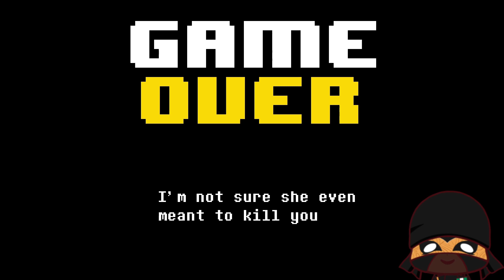Cute, But Dangerous | Let's Play Undertale Yellow Episode 3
I somehow forgot Undertale is a hard game at times.

Outro background vector created by starline
 UNDERTALE YELLOW is a fan-made prequel to the hit RPG “UNDERTALE”

When a child named Clover sets out on a mission, they find themself deep within the Underground. In this foreign land, monsters lurk around every corner, but are they friend or foe?

In this full-length followup to the friendly RPG where nobody has to die, you decide how every encounter plays out, following the branching paths those decisions lead to. From unlikely allies to unlikely enemies, twists and turns will set Clover on a course towards an ultimate fate.